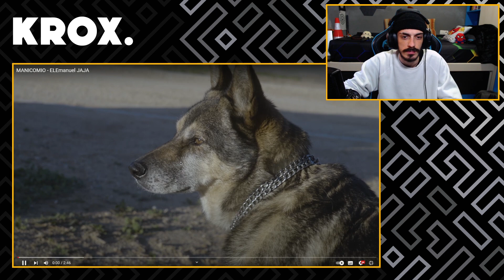BARRASSSSSS 🥶 REACCIÓN a MANICOMIO - ELEmanuel JAJA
MI CANCIÓN

MI PC:

Caja: Cooler Master MasterBox Q300P
Refrigeración: NZXT Kraken X52 240mm
Procesador: Intel Core i7-9700k
RAM: Corsair Vengeance LPX DDR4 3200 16GB
PLACA: Asus Prime B365M-A
FUENTE: Corsair RM850X V2 850W 80 Plus Gold Modular
GPU: MSI GeForce RTX 2060 Ventus OC 6GB